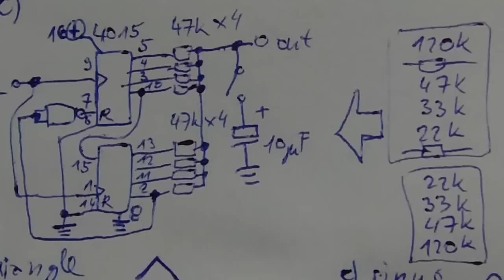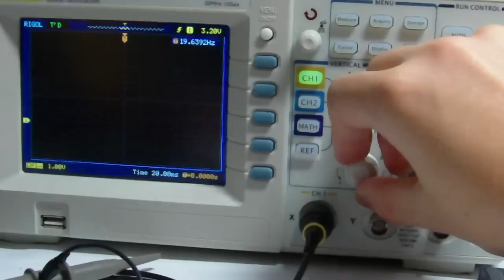Pure sine wave digital based - how to make a smooth signal with one capacitor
HW: 4015 as modulation circuit, 40106 as square wave oscillator

Thanks to all people behind this schematic diagram.